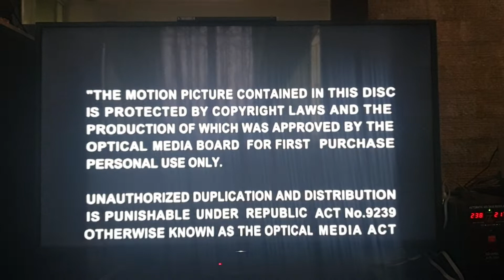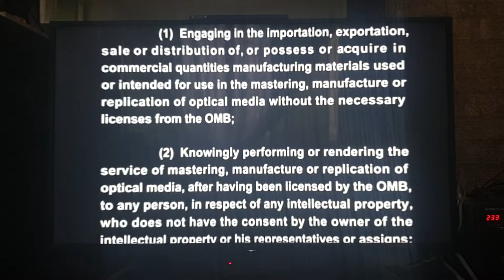Synergy Music Corporation Warning Screen 2009